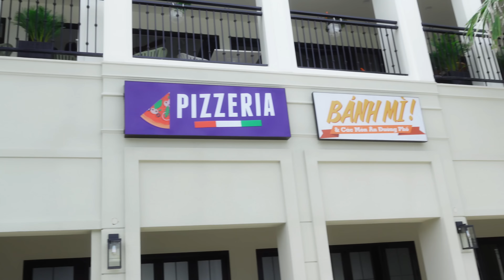Vlog# : KHÁM PHÁ CẦU NGẮM BIỂN DÀI NHẤT ĐÔNG NAM Á.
Lâu rồi mới đi biển phải nói cảm giác thích lắm các em, nhớ xem hết video để biết thêm được những cái hay ở đây!

Da tuổi 30 rồi nên chị Nhung ko dám lười nữa, đặc biệt là khoản phục hồi da. Phục hồi chuyên sâu thì chị Nhung tin nhất em FOREO UFO 2, thấy da chị căng mướt sau khi dùng là các em hiểu rùi hen. 11.11 Lazada này đang có deal siêu ưu đãi giảm tới 1TR8 mua UFO 2, thu thập voucher ngày cuối lẹ các em ơi’
Chi Nhung love you ❤️